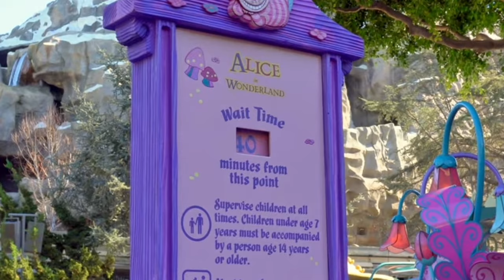What Really Goes On At Disneyland | Ex CIA Agent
What Really Goes On At Disneyland